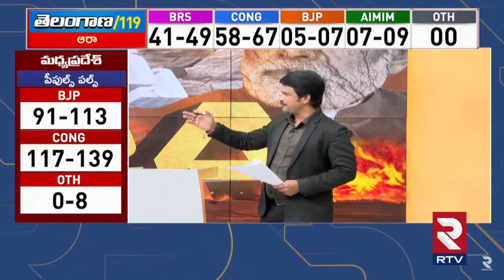విన్నర్ ఎవరో తేల్చేసిన ఎగ్జిట్ పోల్ : Telangana Elections 2023 Exit Polls| KCR | Revanth Reddy | RTV